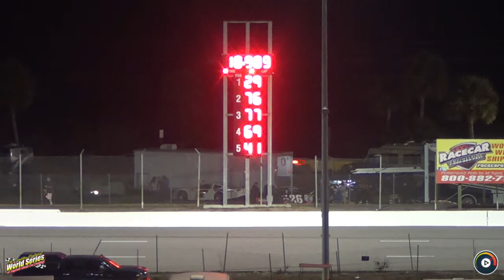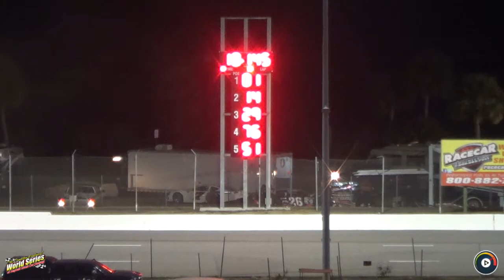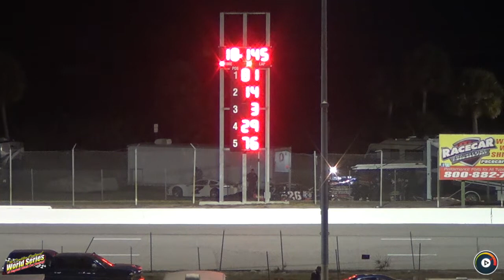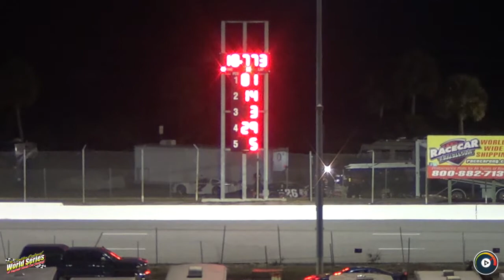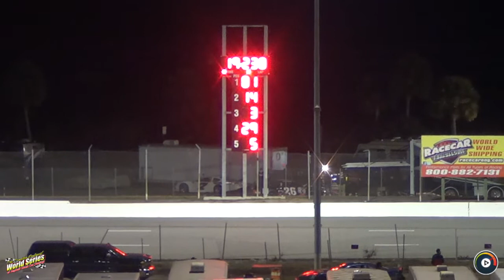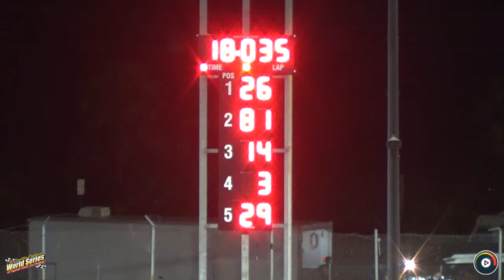Pro Late Qualifying | New Smyrna, Feb 5, '21